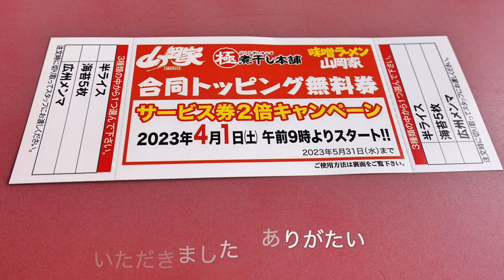【ラーメン山岡家】NO.79 期間限定 和節とんこつ醤油つけ麺を食す ＃1442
ラーメン山岡家　八千代店で期間限定　和節とんこつ醤油つけ麺を食べてきました、前回の和節とんこつ醤油ラーメンが美味しいくて、つけ麺を食べたくて行ってきました。